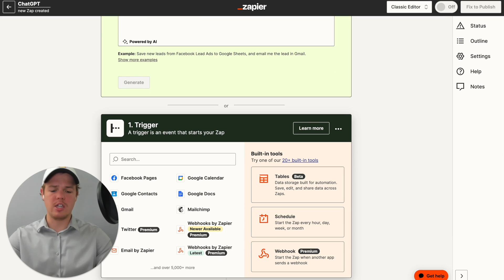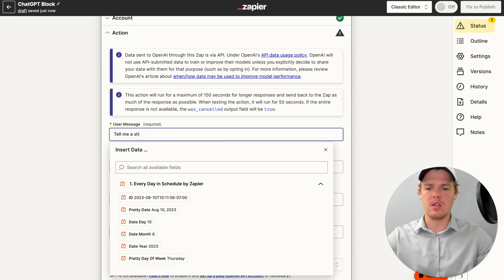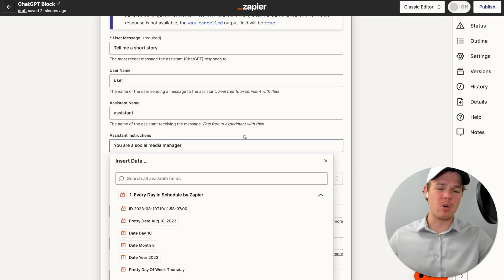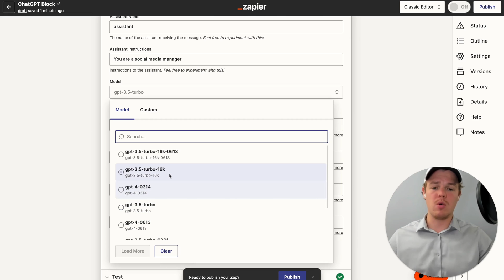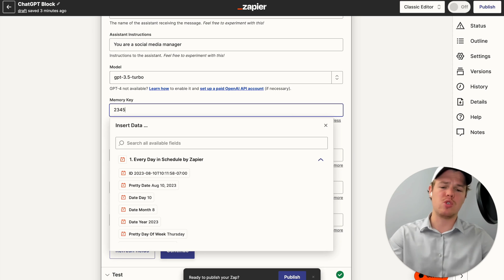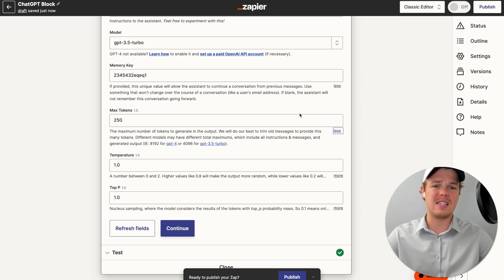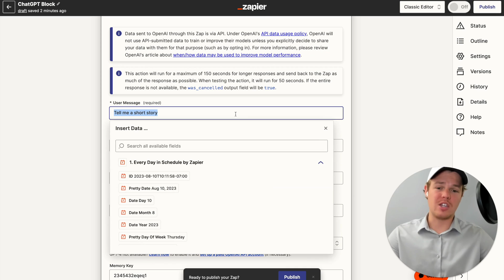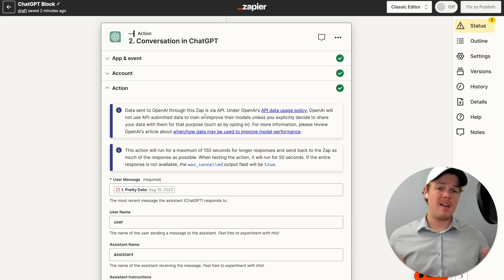Complete Guide to Integrating ChatGPT with Zapier: A Step-by-Step Tutorial for All Levels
This tutorial video provides a comprehensive guide to integrating ChatGPT with Zapier. Through step-by-step instructions, viewers will learn everything they need to know about this integration, from basic setup to advanced functionalities. Ideal for both beginners and experienced users, the tutorial aims to simplify the process and enhance the user experience.

Key Takeaways:

✩ Step-by-Step Guidance: The tutorial breaks down the integration process into easy-to-follow steps, making it accessible to users of all skill levels.
✩ Comprehensive Overview: From basic setup to advanced features, the video covers all aspects of integrating ChatGPT with Zapier, providing a complete understanding of the process.
✩ Practical Application: The tutorial not only explains how to integrate ChatGPT with Zapier but also demonstrates real-world applications and use cases, making it highly practical and relevant.